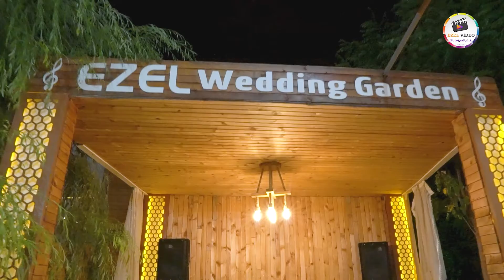GRANİ LEZGİN - SAİM TUĞA OTURANI KALDIRAN GRANİ EZEL WEDDİNG GARDEN BİNGÖL